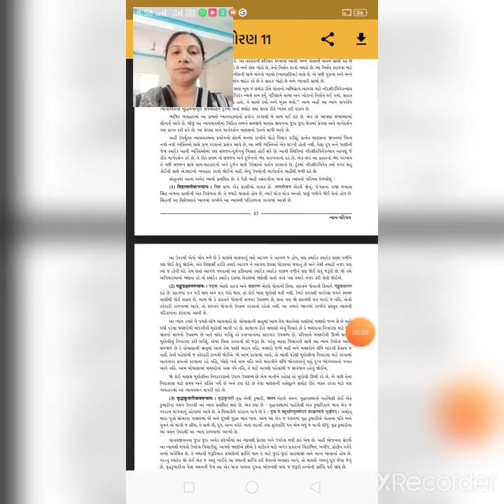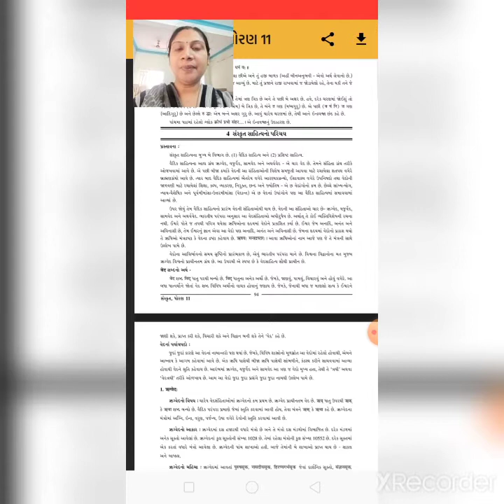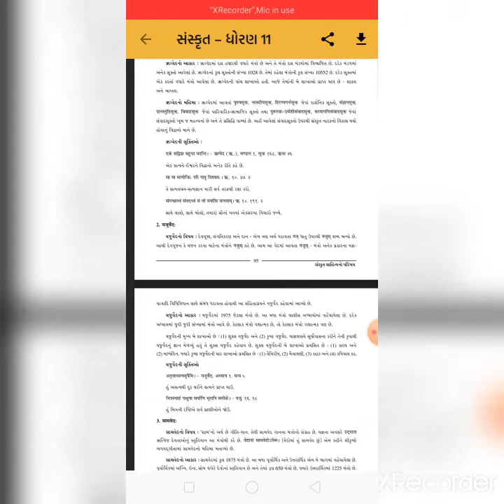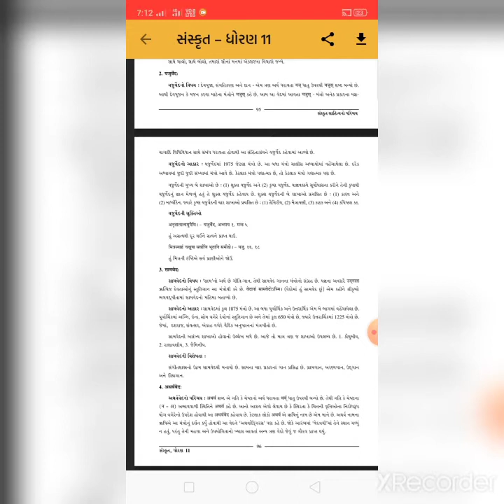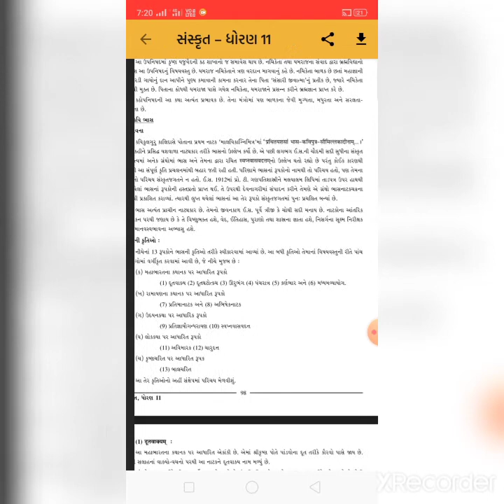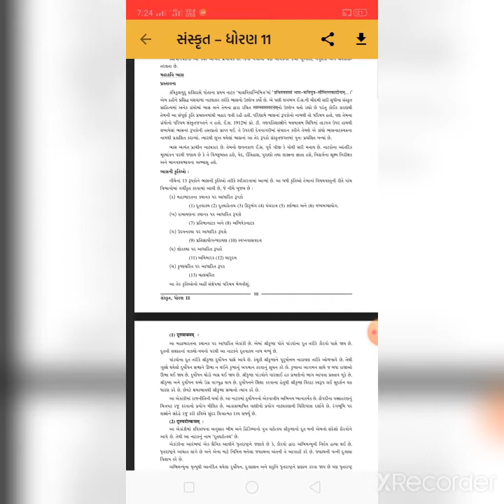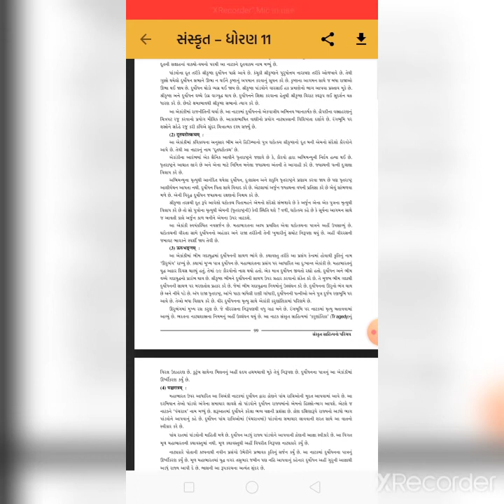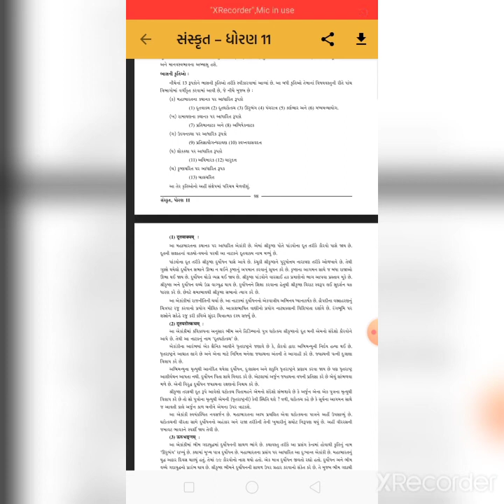11 sanskrit ch ved 27 8 20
11 sanskrit ch  ved 27 8 20